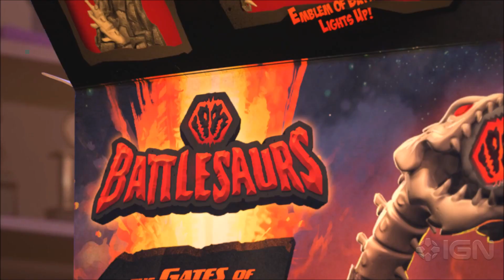Toy Story That Time Forgot Clips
During a post-Christmas play date, the Toy Story gang find themselves in uncharted territory when the coolest set of action figures ever turn out to be dangerously delusional. It’s all up to Trixie, the triceratops, if the gang hopes to return to Bonnie’s room
in this Toy Story That Time Forgot.